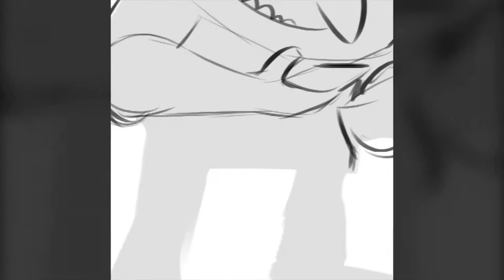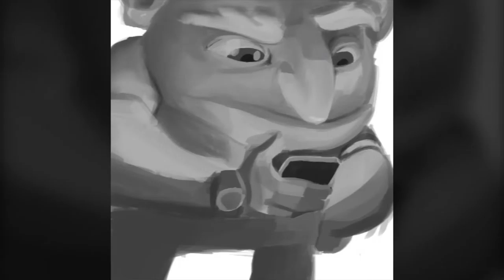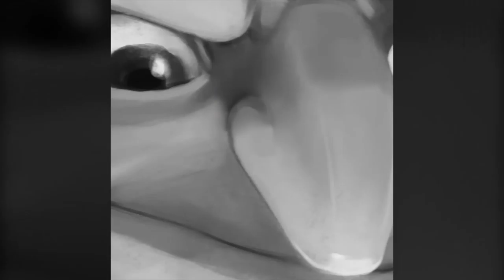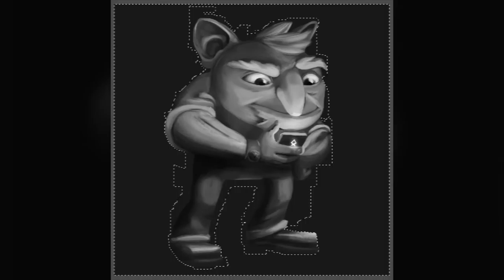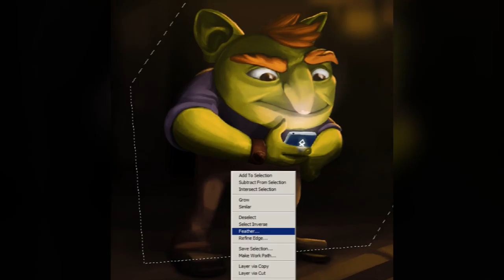SPEED PAINTING - HOW TO DRAW A GOBLIN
Hello, my name is Altair Araujo,

I’m a professional illustrator, animator and digital painter.
My specialties are cartoons, characters and animations.
I can follow many styles and adapt my work to be used in printed media,
animation, children’s books, mobile and pc games and many more.

Back in 2010 I started working as a web designer for a baby store.
There I had the opportunity to develop my abilities as an illustrator.

Since I was a kid my passion for creating and drawing is what drives me forward.
For 6 years now I work exclusively with artwork, from web design to printed media.

I’m most enthusiastic about illustrations where I can give the most with my creative
output and satisfy my client’s needs and expectations.

Illustration services:
I offer illustrations and animations mainly for:
mobile games, books, coloring books, children books, animation
and board games.